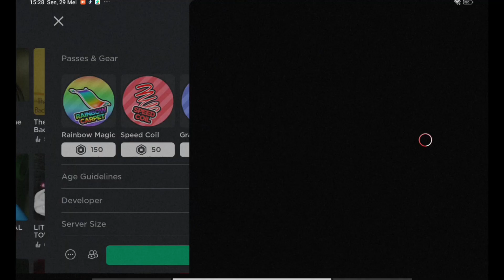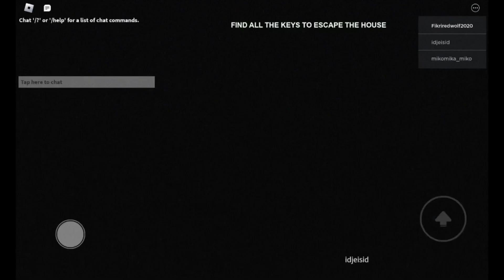ROBLOX "SCARY" GAMES